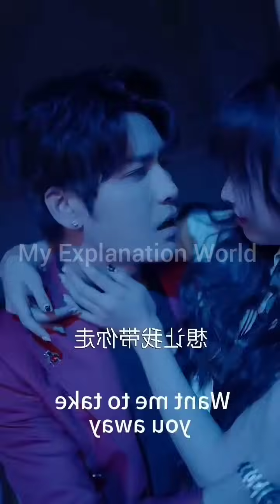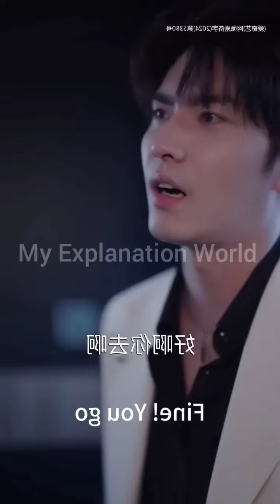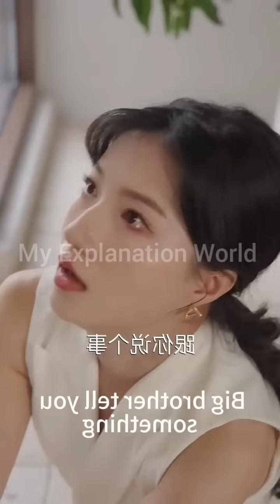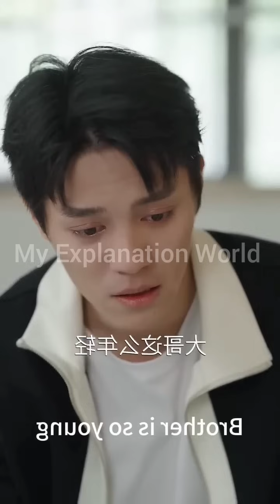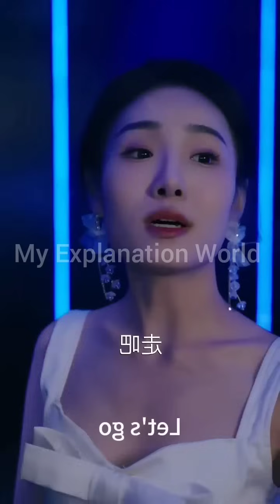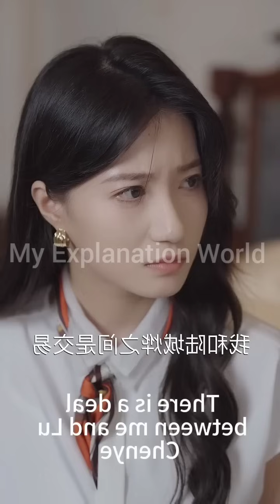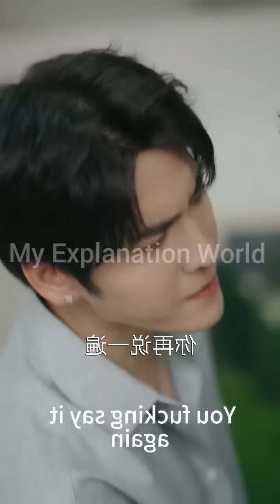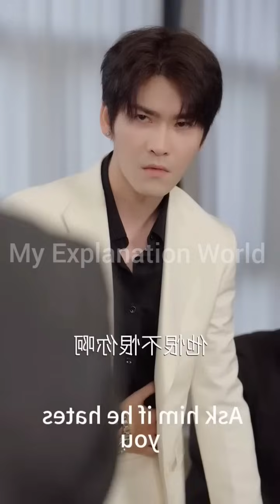Mafia Billionaire CEO fall in love with her brothers Cute Fiance and want her anyway. koreandrama.